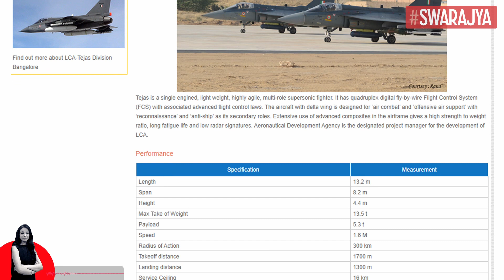Why India's Tejas Is A Top Choice In Global Defence Market l Explainer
TEJAS is a single-engine multi-role fighter aircraft, which is capable of operating in high-risk air environments. India's light combat aircraft (LCA) has caught the fancy of many countries for its unique features. TEJAS can refuel in the air and be ready for war again. It has active electronically-scanned radar and can dodge the enemy's radar.

According to the government’s statement in the Lok Sabha, six countries — the USA, Australia, Argentina, Egypt, Indonesia, and the Philippines — have expressed interest in procuring light combat aircraft (LCA).

In 2021, the union government awarded a contract worth Rs 48,000 crore to HAL for manufacturing 83 TEJAS fighter jets to be delivered by 2023. HAL has already doubled the production capacity of TEJAS from eight to 16 aircraft per year.